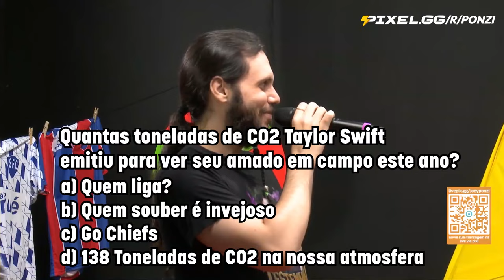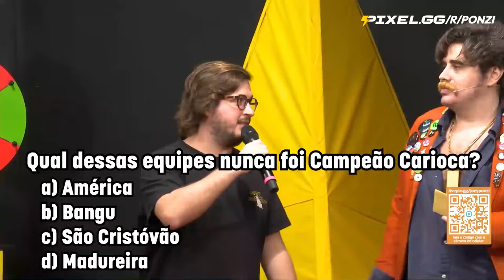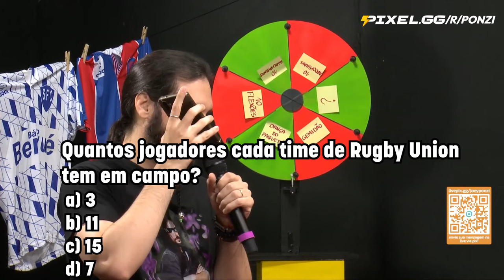CORTES DO CASSINO - SHOW DO MILHÃO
no segundo quadro do cassino ponzi, o grupo do rock e o grupo do pagod respondem as desafiadoras perguntas do show do milhão e se defrontam com a temível ROLETA DO CASTIGO

para apoiar o programa